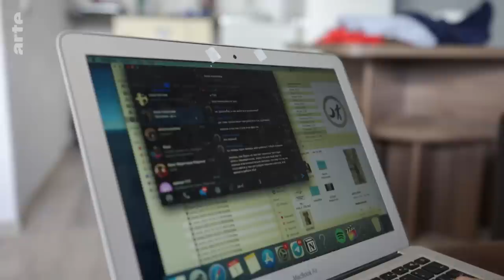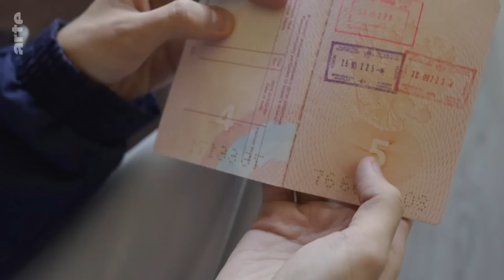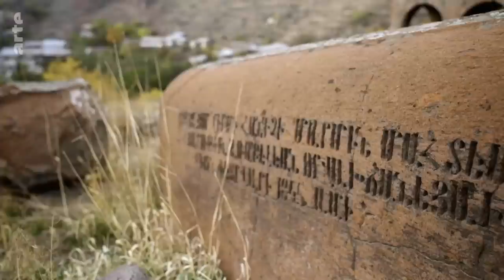Armenia: Russian Refuge I ARTE.tv Documentary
Russians long considered Armenia an unimportant vassal that could easily be brought back into line if the Kremlin choose to do so. In an ironic twist of fate, it is now this little neighbour that many Russians now turn to for asylum. Russia's youth and well-off middle-class rejects Moscow's politics and fear being drafted into fighting a war they don't believe in.